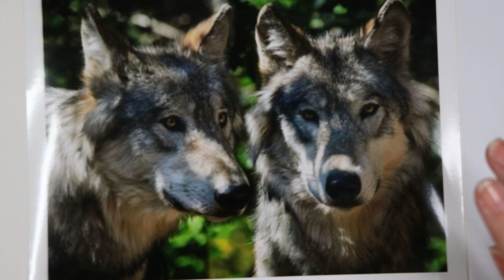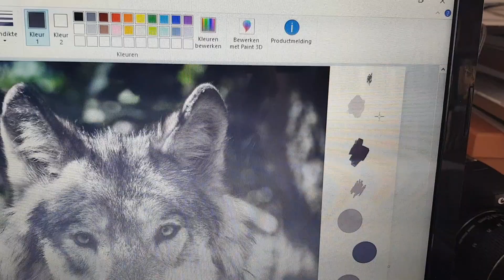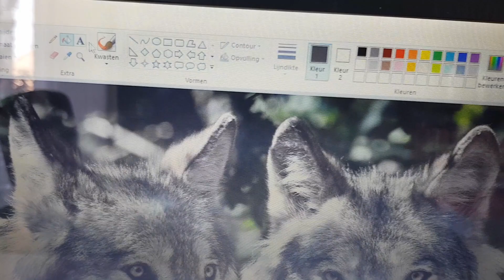KLEUREN MENGEN: tips voor beginners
De juiste kleur vinden is soms echt een uitdaging. In deze video geef ik wat tips om je te helpen.